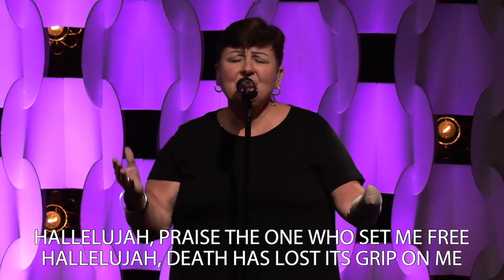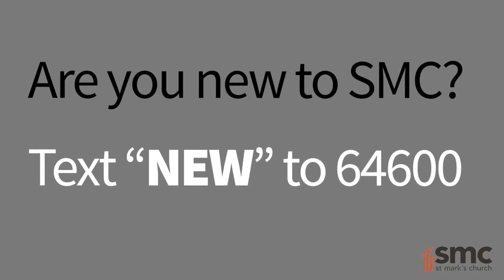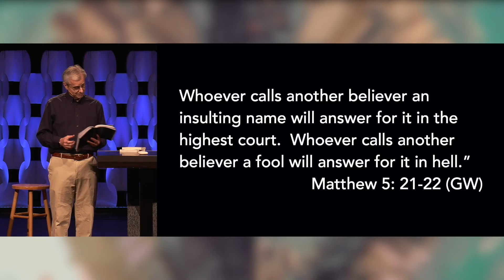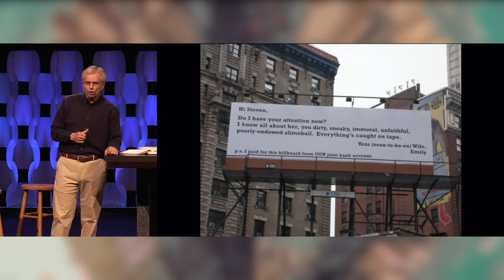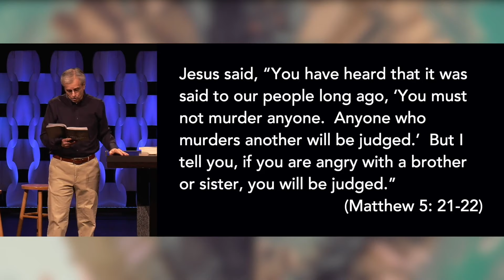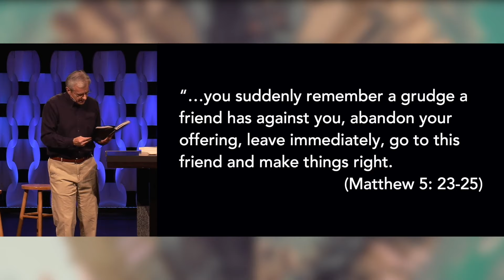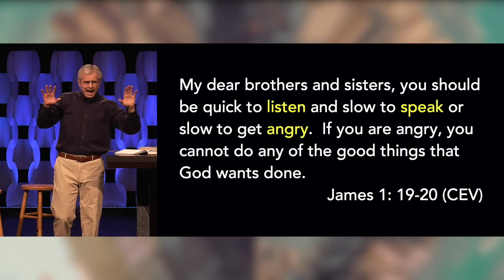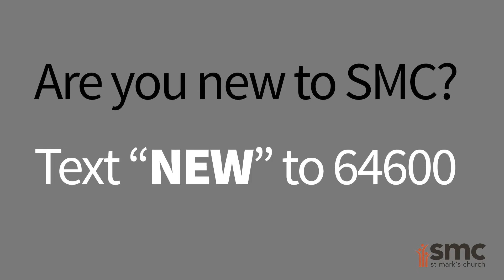SMC Church Online - July 12th, 2020 9am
Welcome to SMC Church Online! Thank you for checking out our online stream. For more imformation about our church, please